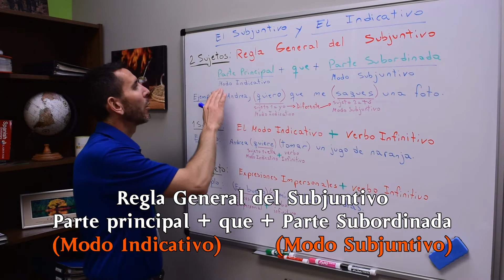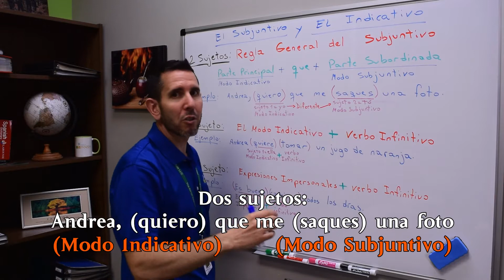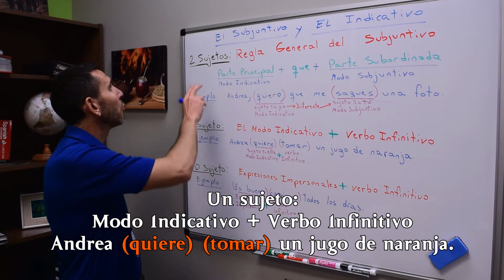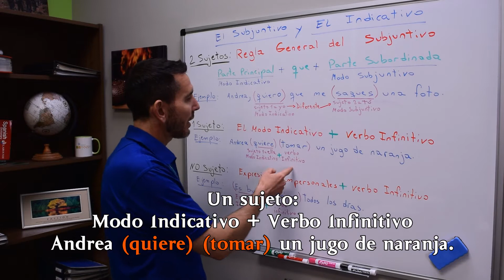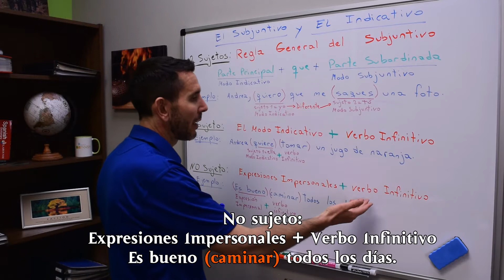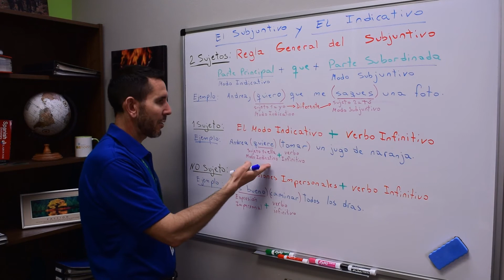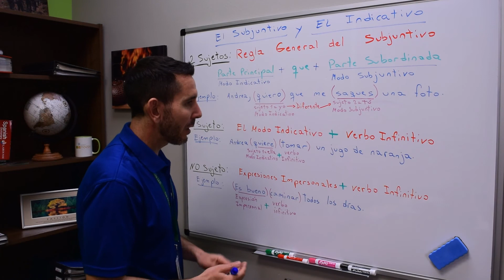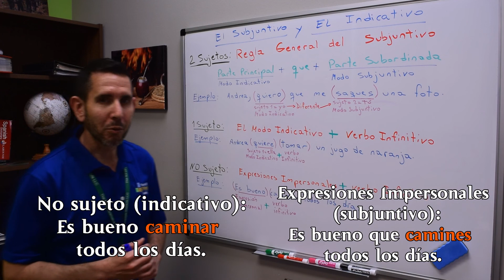El Subjuntivo y El Indicativo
¡Hola!
In this video lesson we will be talking about "The Subjunctive and The Indicative" Buenísimo, ¿verdad?

to learn more about the Spanish Private Lessons, Online Classes and Spanish Group Classes that we offer!